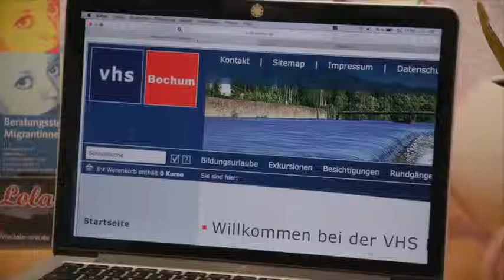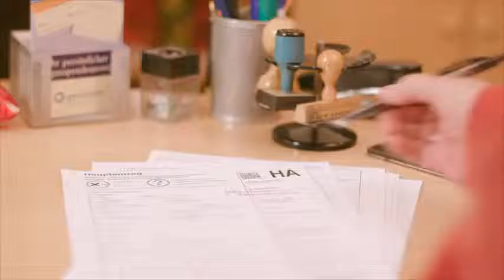Job changeover „I want to leave“ - Tips for sex workers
– Lola is an app for sexworkers which includes video clips on topics such as insurance in germany and for healthier and safer sexwork, a GPS-supported navigation system to important addresses in Bochum and Duisburg, information about counselling centres and health departments for sexworkers as well as a counseling chat.

The information on Lola are in Bulgarian, Romanian, Turkish, English and German at the address